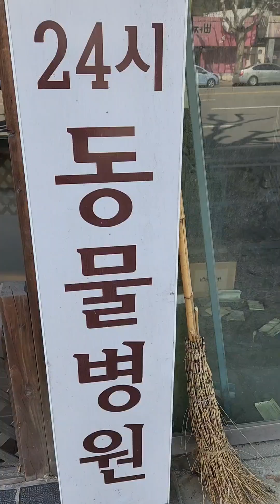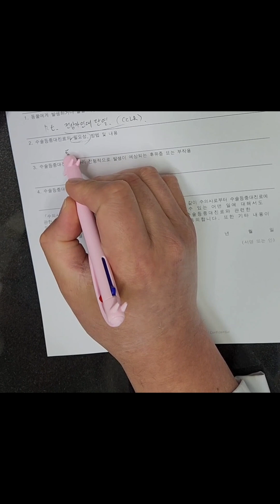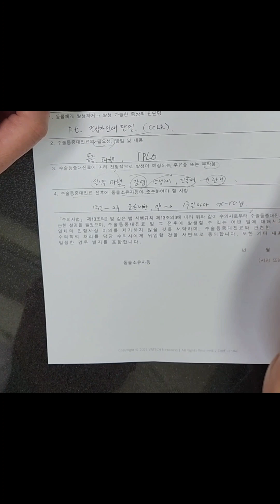아지군 TPLO수술 입원